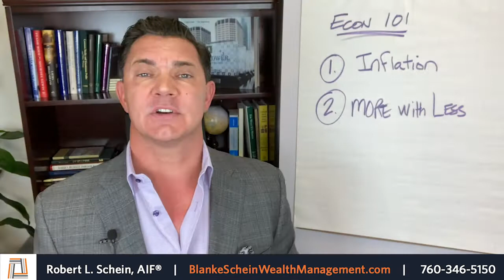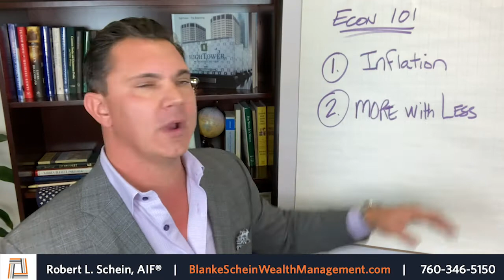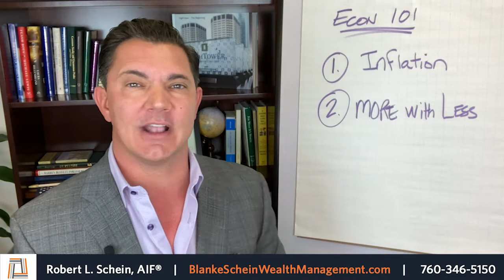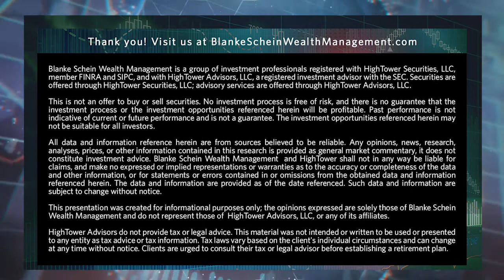Inching to a Deal? + Inflation and the Markets + Order Shipping Goods Now!